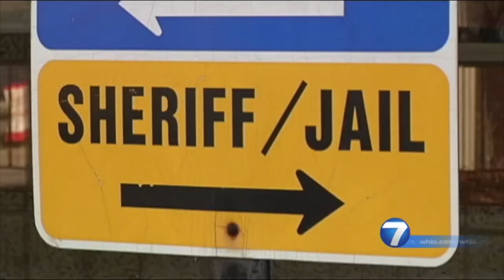Christmas in the jail, 7 news coverage 2015.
Jail Chaplaincy volunteers pass out socks, cookies, and other goodies to the inmates.